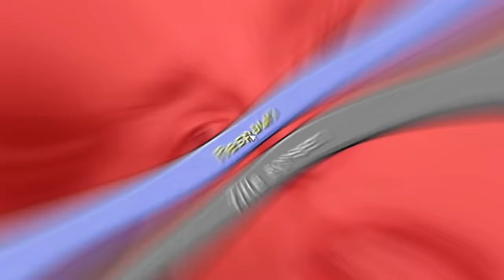Playing GUESS WHO As SPIDERS! (Minecraft)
Playing Guess Who as spiders in Minecraft!